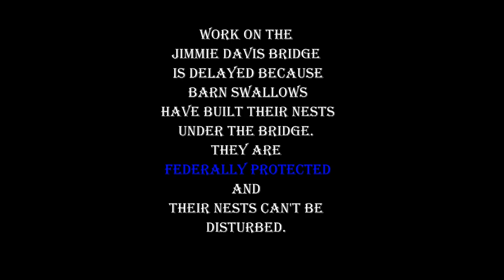Barn Swallows eye view of the Jimmie Davis Bridge ( extended version)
Music Stock media provided by Hakan Eriksson / Pond5.com